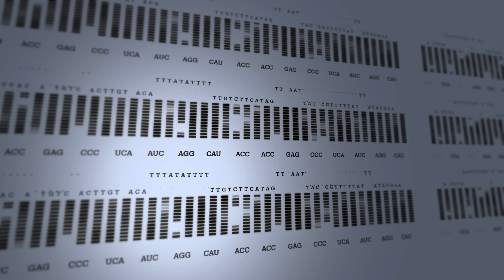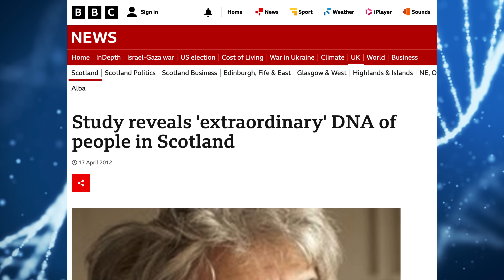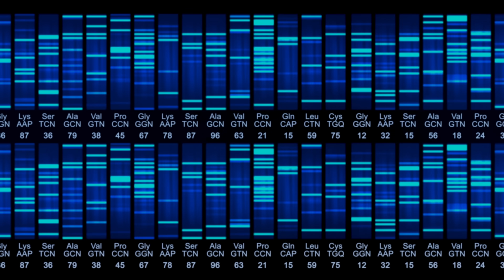Scotland's Ancient DNA Revealed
Embark on a fascinating journey through Scotland's genetic history, spanning 12,000 years! Discover how waves of migration - from Mesolithic hunter-gatherers to Vikings and Normans - have shaped Scottish DNA.

Learn about groundbreaking studies revealing unexpected connections to Siberian tribes and North African genes.

We'll explore regional genetic clusters, the origins of Scottish surnames, and even uncover some royal DNA!

Whether you're a history buff, genetics enthusiast, or proud Scot, this video offers a unique perspective on Scotland's rich heritage.

Don't forget to check out our related videos on Irish and Spanish DNA history!

00:00 - Introduction
01:02- Mesolithic hunter-gatherers
01:33- Anatolian Farmers and the Bell Beaker Culture
02:40 - Celts
04:03 - Picts
04:36 - Romans
05:04 - Anglo-Saxons
05:27 - Vikings
06:07 - Normans
06:35 - Flemish
06:56 - Irish
07:23 - The ScotlandsDNA Project
09:10 - Surprising Genetic Connections
11:46 - Unique Genetic Traits
13:23 - Surnames
15:45 - Conclusion